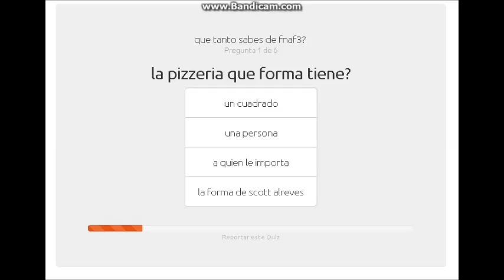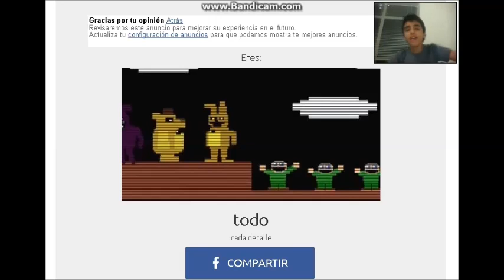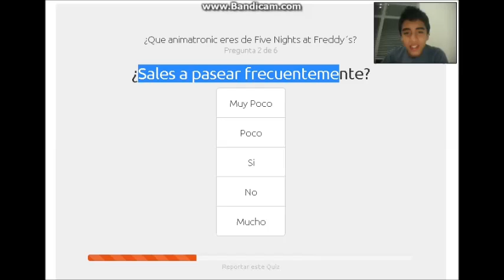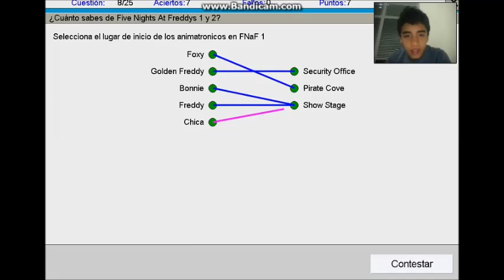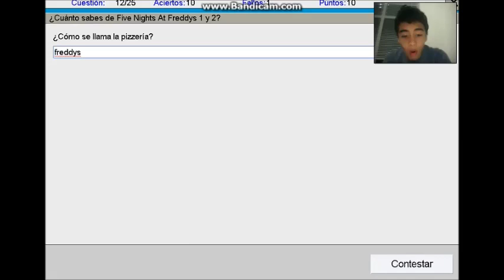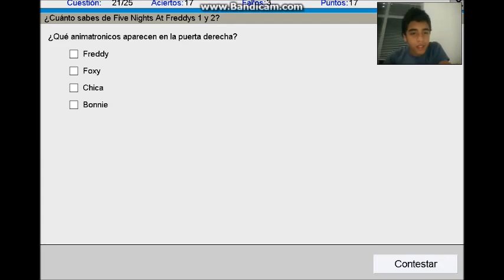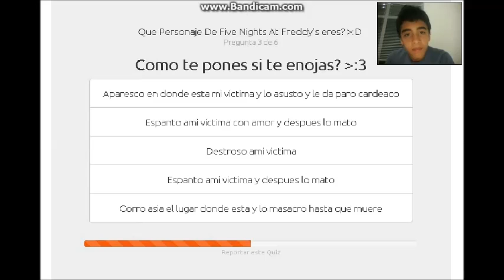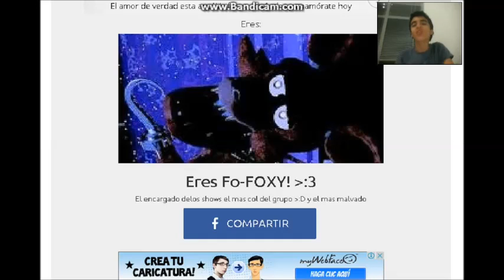FOXYFORTHEWIN | varios test de five nights at freddys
bueno jeje ya tu sabee FOXYFORTHEWIN yeahh xD, ojala disfruten estos test y comenten sus resultados xD